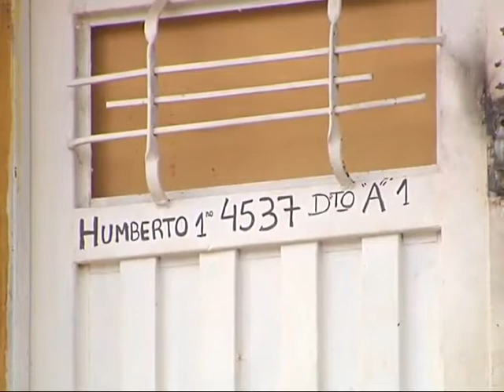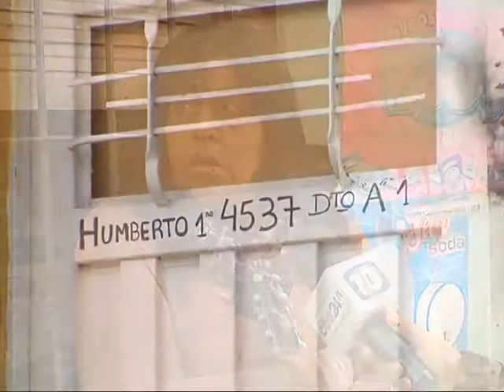Murió una mujer tras ser atacada por su perro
La víctima, de 88 años, sufrió varias lesiones en distintas partes de su cuerpo. Aunque fue hospitalizada, sufrió un infarto.